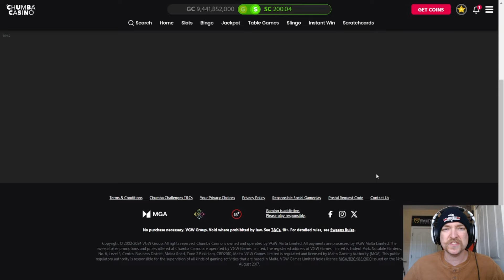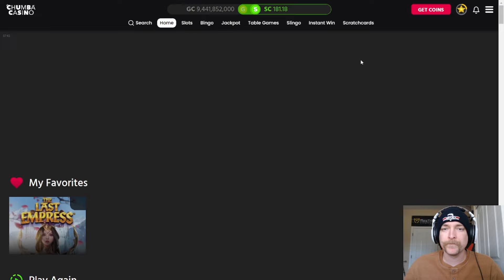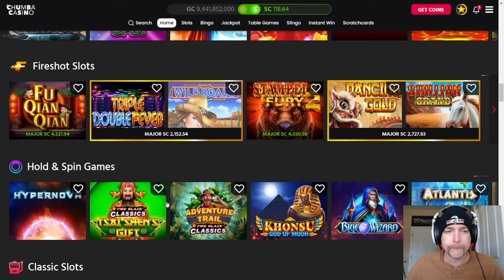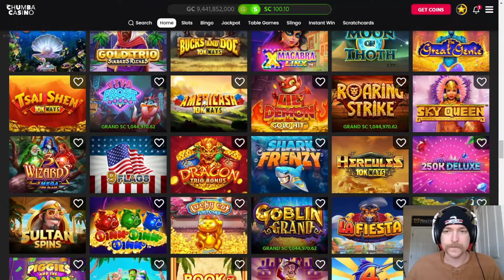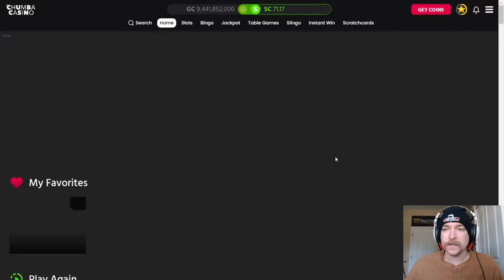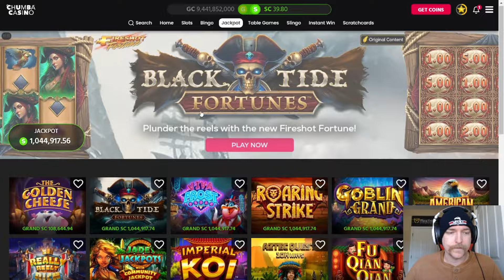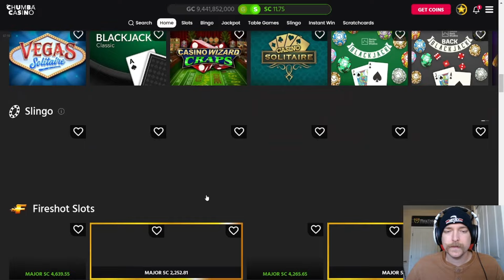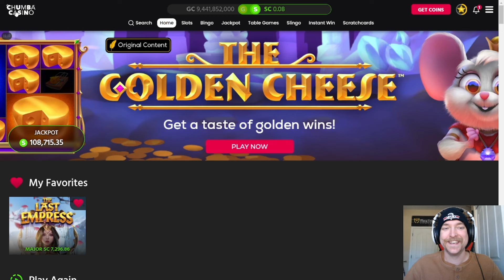Trying To Find That Right Game This Morning! Chumba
Send FunMail
RandomRed